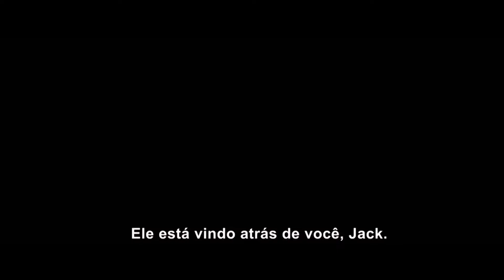Piratas do Caribe: A Vingança de Salazar